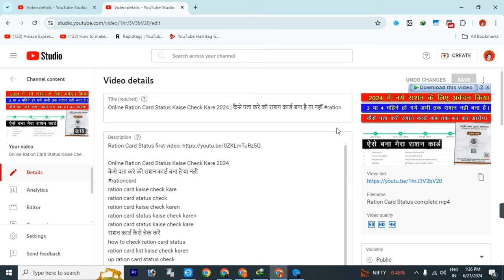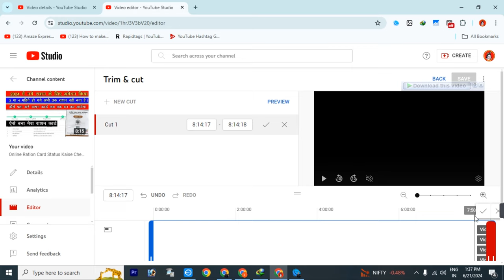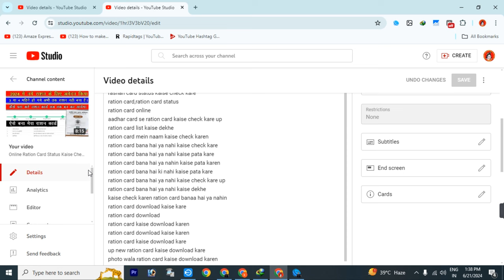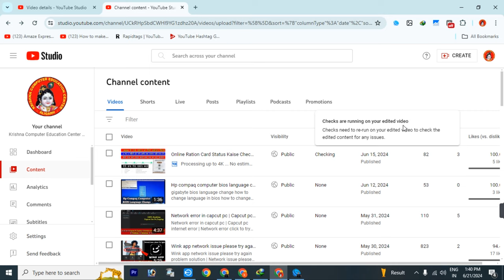youtuber editer se Youtube Video kaise trim & Cut kare | Youtube upload video ko kaise trim kare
how to use youtube video editor,
video editor youtube,
youtube video trim kaise kare,
how to edit videos for youtube,
youtube video editor tutorial,
how to trim youtube video,
how to use the youtube video editor,
youtube editor,
how i edit my youtube videos,
video editor for youtube,
youtube video ko upload karne ke baad cut kaise kare,
youtube par video upload karne ka time kaise set kare,
best time to upload youtube video,
youtube video upload karke kuska time kaise set kare,
upload video ko trim kaise kare,techno gurudev,edit video after upload on youtube,how to edit video after uploading on youtube,
how to trim & cut youtube video without delete,
how to edit youtube video without delete,
youtube video edit kaise kre,
uplaod ke baad video edit kaise kare,
how to cut part of video after uploading on youtube,
how to trim video on youtube after upload,
how to use youtube editor,
how to edit a youtube video after upload,
how to edit a youtube video after uploading it,
how to edit youtube videos after upload,
edit after upload,
deepak daiya 2.0,
video upload hone ke baad edit kaise kare,
how to blur video in youtube editor,
how to blur faces on youtube,
trim youtube video after upload,
how to edit youtube videos after upload without losing views,
trim videos on youtube,
how to edit youtube video after upload,
how to edit videos with the youtube video editor,
trim youtube video,trim youtube videos,
trim video